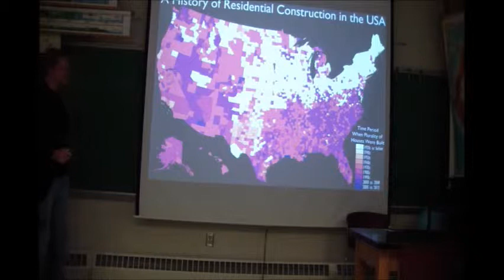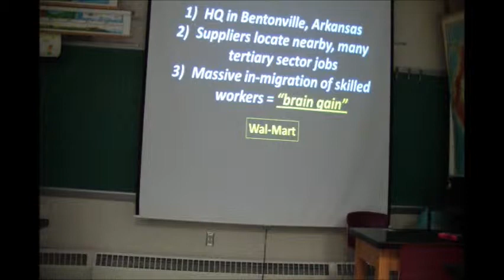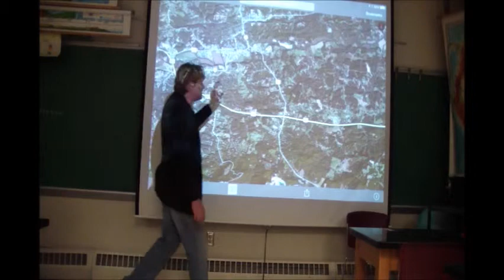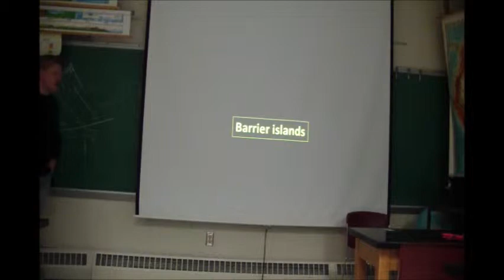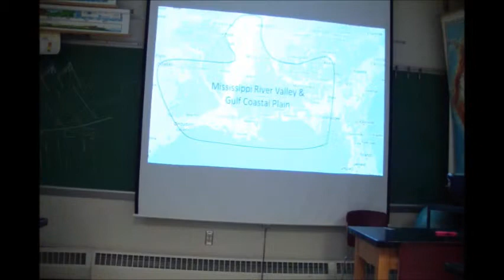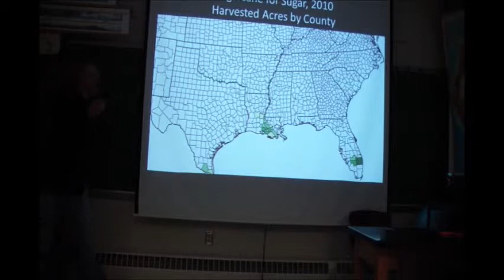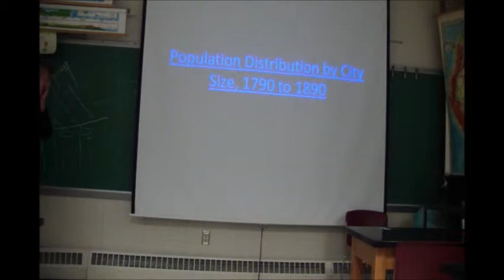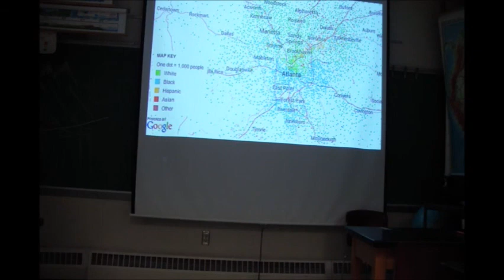G326 Andy's lecture on Dixie - Part 2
Created by Andy Baker, IUPUI Geography